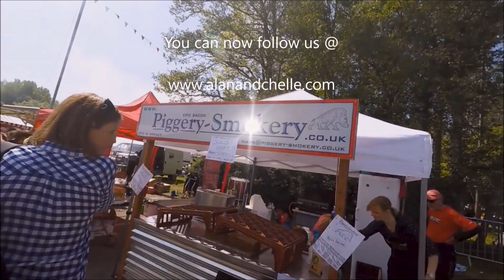The first time I have ever used Apple Pay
Today was the first time I used Apple Pay on my phone. It's too easy. Welcome to Alan and Michelle's daily Vlog. We also share our travel adventures and hope you enjoy them.